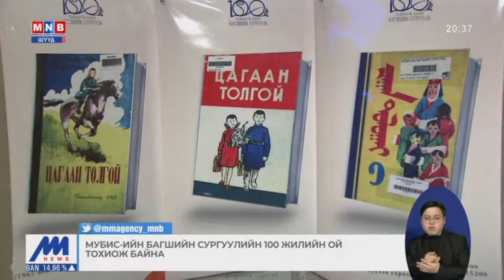МУБИС-ийн багшийн сургуулийн 100 жилийн ой тохиож байна